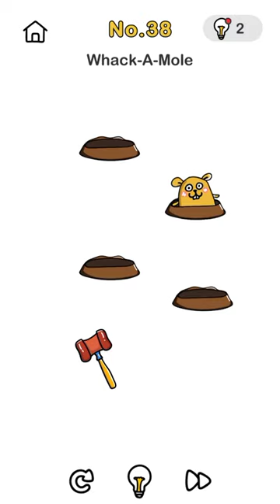BRAIN OUT LEVEL 38 WHACK-A-MOLE